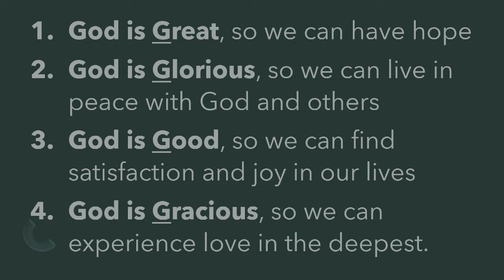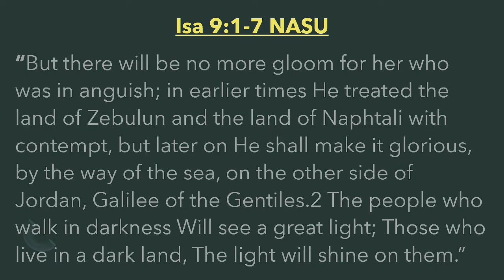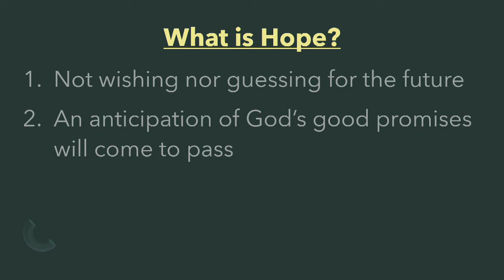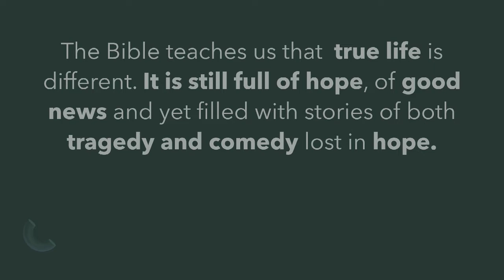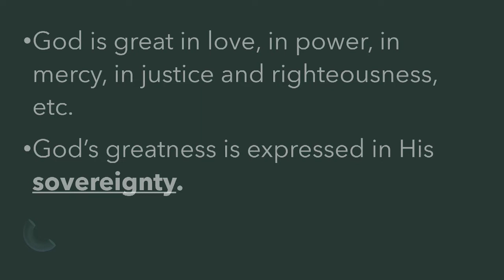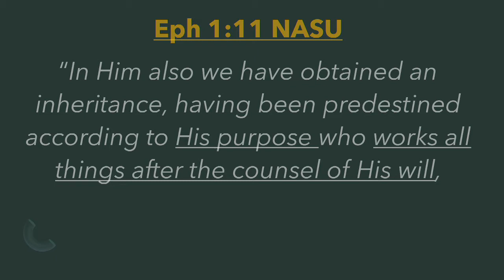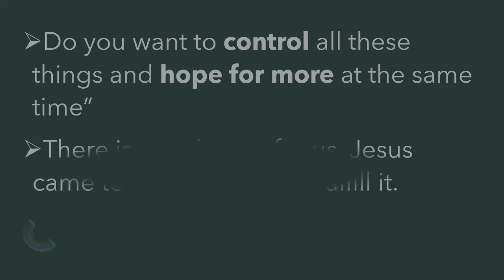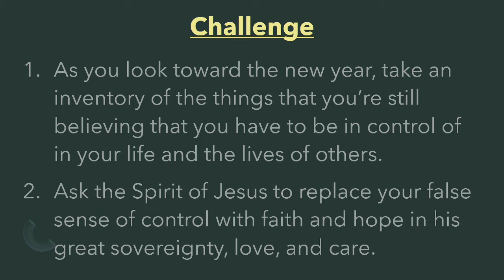4Gs about God - God Is Great - December 06, 2020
4Gs about God - God Is Great - December 06, 2020